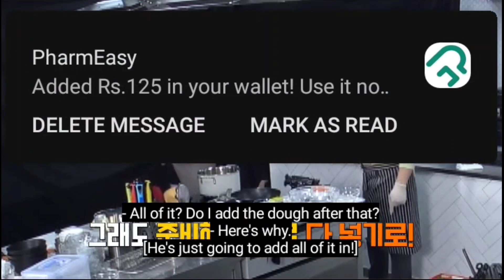[Eng Sub] BTS Run Ep 142 || Funny Moments 😂😂